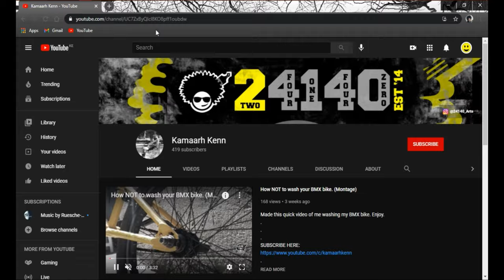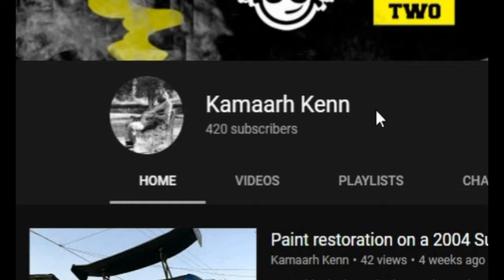How to build a sealed BMX cassette hub. (4K)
This video shows the step by step assembly process of a fully sealed BMX cassette hub after clean up. I was quite impressed with the condition of the internals and just how good the hub works after the assembly. All she needed was some new bearings and she was good as new.